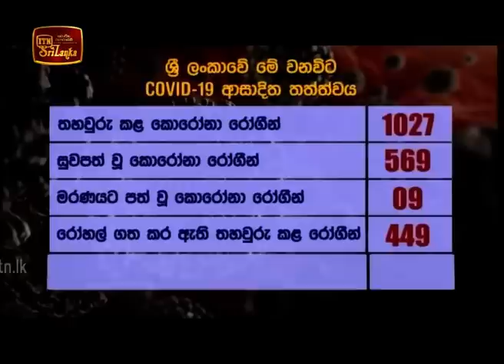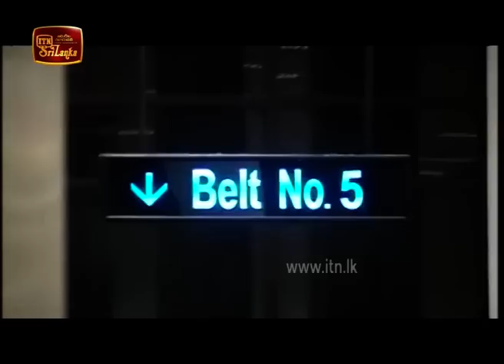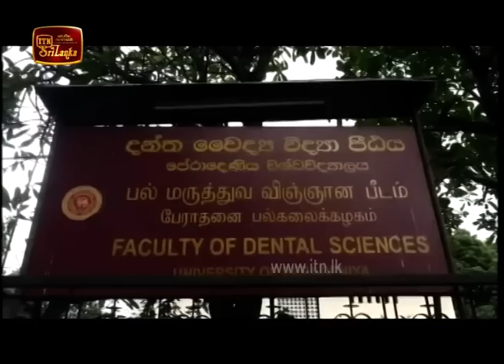ITN News 2020-05-20 | 12.00 PM